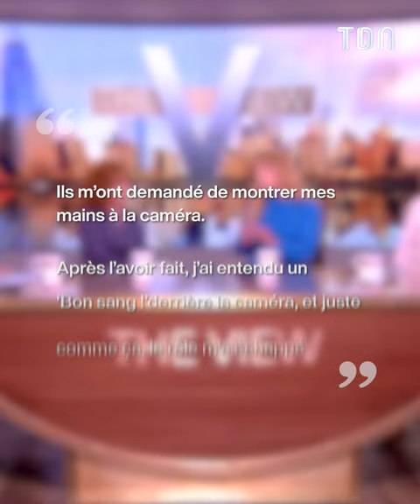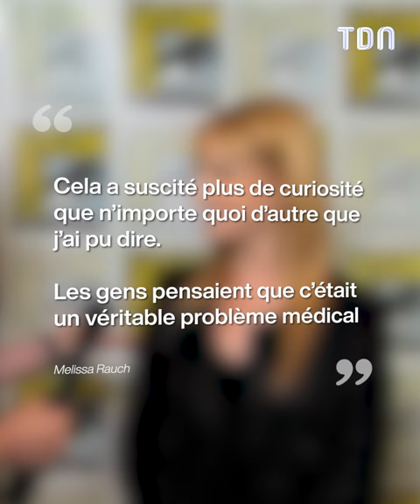Melissa Rauch (The Big Bang Theory) : ce grand problème qui a failli lui faire tout perdre